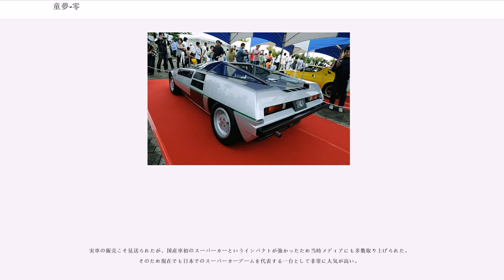童夢-零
童夢-零（ドウム・ゼロ）は、日本の自動車会社童夢が試作したミッドシップスポーツカーである。1978年の第48回ジュネーヴ・モーターショーで初公開された。本項では追加試作型の童夢P-2についても説明する。

1960年代に京都府でレーシングカー・コンストラクター「マクランサ」を営んでいた林みのるがスポーツカー製造計画を立ち上げ、1975年に林の自宅で開発プロジェクトがスタートした。林の従兄弟である林将一が経営するハヤシレーシングのホイール商品がヒットしたことから、プロジェクトの準備資金が投資された。

当時のレース界は海外製マシンの寡占により国産コンストラクターの多くが挫折し始めていた時期だったため、日本のレース界を代表するメンバーが参加した。ボディデザインは林みのると由良拓也（ムーンクラフト代表）、モノコックは三村建治（現エムアイエムデザイン代表）、サスペンションは小野昌朗（現東京アールアンドデー代表）が設計を担当した（三村と小野はマキやコジマのF1プロジェクトを経て合流）。

1976年ごろからスタイリングの研究が始められたが、このころから作業の中心は大阪府のハヤシレーシングの工場に移った。集まったスタッフは大阪の工場街にアパートを借りるも、家に帰るのは風呂に入りに帰る時のみというようなハードスケジュールで開発を進め、開発を開始した当初は4人いた既婚者全員が妻に逃げられたという。ボディの加工作業では、FRP特有の臭いをガス漏れと勘違いされ、近隣が一騒動になった。

製作開始から1年3ヶ月ほどをかけ、1978年初頭に試作車（プロトタイプ）童夢-零が完成し、林みのるが代表を務める童夢が設立された。

1978年3月、スイスで行なわれた第48回ジュネーヴ・モーターショーで零が初公開された。当初、展示場所は会場の片隅だったが、メディア公開日における反響が大きく、主催者の計らいで会場の目抜き通りにスペースが与えられた。日本の無名のメーカーが産み出した処女作は注目を集め、市販価格も発表していない段階で、ブルネイ王室やアクションスターのジャッキー・チェン、メジャーリーグ選手のレジー・ジャクソンなどから20件近い予約オーダーが寄せられた。

当時スーパーカーブームは下火になりつつあったが、自動車排出ガス規制が厳しかったため、零の登場は大いに話題となった。零はロータス・エスプリをはじめとする、操作性に優れ俊敏に走る中型スーパーカークラスの性能で、価格も1000万円程度を想定していた。

ジュネーブ・ショー発表後、国内の型式認定を取得するためにさまざまなテスト走行が繰り返された。しかし、国内での型式認定取得を前提に法規に合わせて製作されていたにもかかわらず、管轄の運輸省（現国土交通省）は許可どころか、申請さえ受け付けなかった。そのため、アメリカで認定を取得すべく「DOME USA」を設立し、アメリカの法規に準じた仕様の追加試作車童夢P-2を開発することになった。

市販化が難航する一方、零の反響は童夢に思わぬ副収入をもたらした。関連商品が大ヒットしたため、プラモデルやラジコン模型自動車からスーパーカー消しゴムに至るまで200種類もの商品化申請が寄せられ、現在の貨幣価値で10億円ほどのロイヤルティー収入があったという。これを元手に、童夢は京都府内に本社施設を構えた。

玩具メーカーは二匹目のドジョウを狙い、童夢へ新型車を作って欲しいとリクエストした。林代表は「次もスポーツカーではインパクトがない。レーシングカーにしよう」と逆提案し、憧れのル・マン24時間レースへの参戦を宣言、ロイヤルティーの前払いを受け、全社を挙げてフォード・コスワース・DFVエンジンを搭載したプロトタイプレーシングカー童夢-零RLフォードの製作に取り掛かり、1979年のル・マン24時間レースに参戦した。その結果、P-2の開発は置き忘れられ、市販化計画は立ち消えになった。

1980年代末、童夢はワコールやスバルとジョイントして公道版F1カー、ジオット・キャスピタを開発したが、エンジンの変更やバブル景気の終息により市販化に至らなかった。

林は2012年に童夢代表を退いた後、カーデザイナーとしての最後の作品として、スポーツカープロジェクトISAKU（イサク）に専念することになったが、これも開発断念に追い込まれている。

童夢の名を売り出すインパクトを狙って「世界一全高が低いクルマ」というコンセプトを掲げた。当時アメリカ合衆国に全高1,000mmの車があると聞き、それを下回る9...